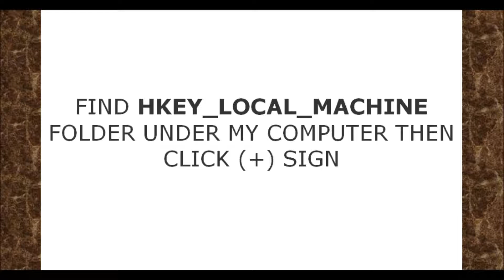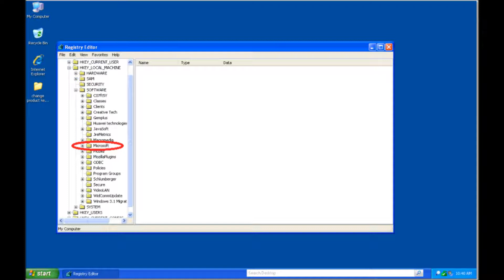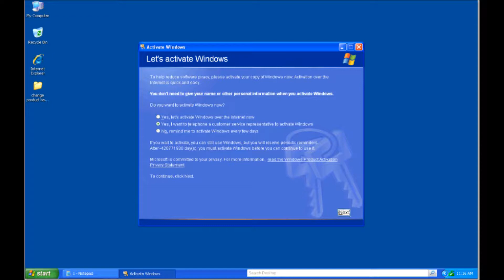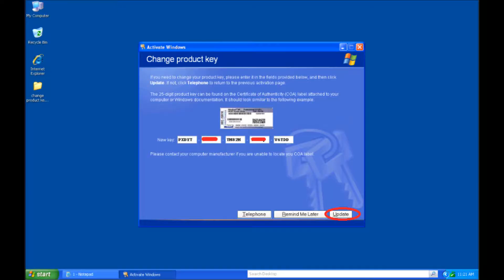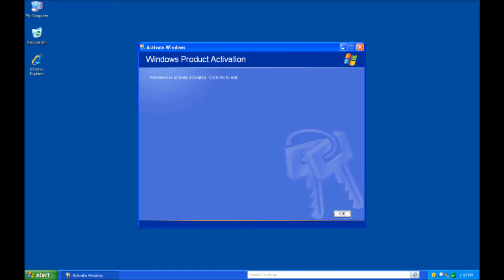HOW TO CHANGE AND ACTIVATE PRODUCT KEY IN WINDOWS XP.wmv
WATCH EACH STEP BY STEP PROCESS HOW TO CHANGE & ACTIVATE PRODUCT KEY IN WINDOWS XP